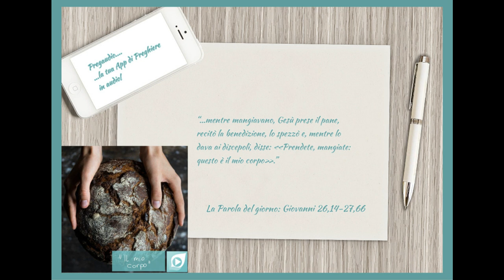Domenica delle Palme 2023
Passione di Nostro Signore Gesù Cristo secondo Matteo